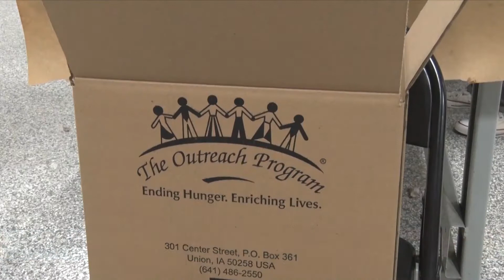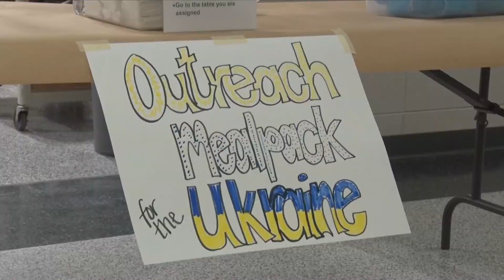Brainerd High School Packs 30,000 Meals For Ukraine Relief Efforts